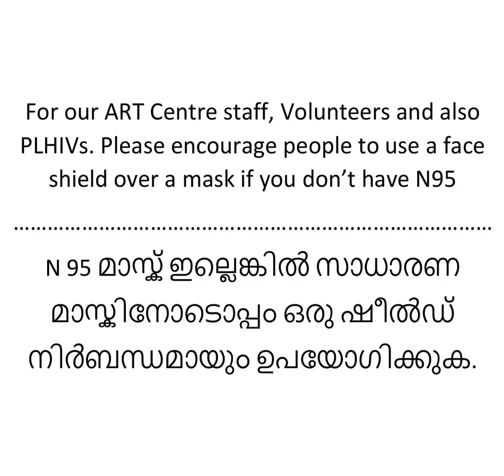Shield of hope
The best option for PLHIVs and ARTC staff and volunteers